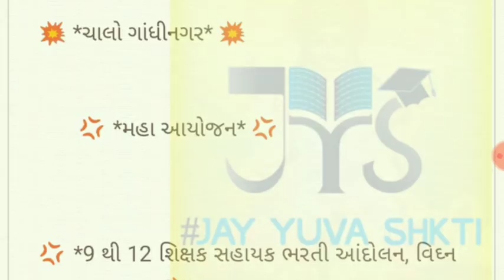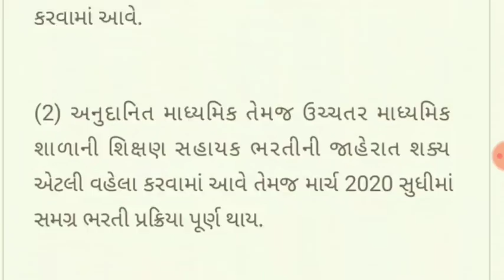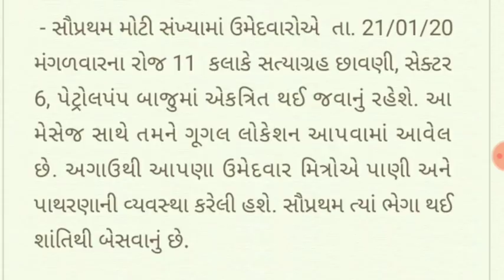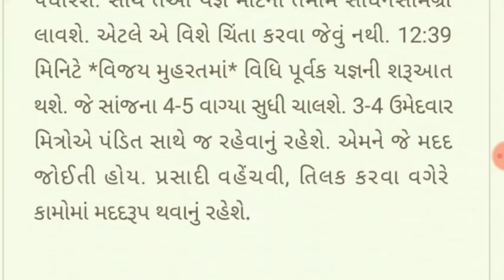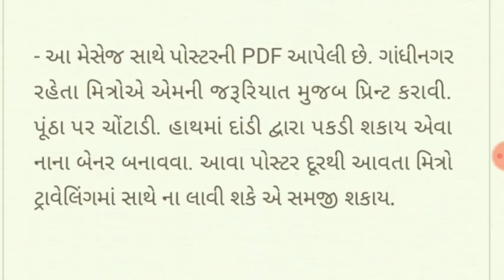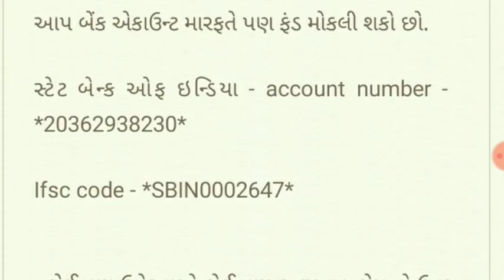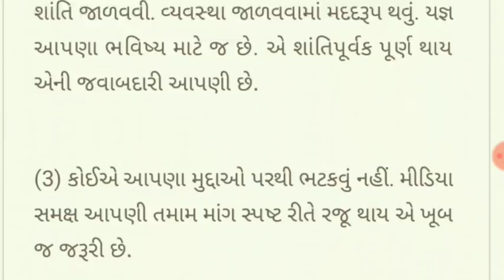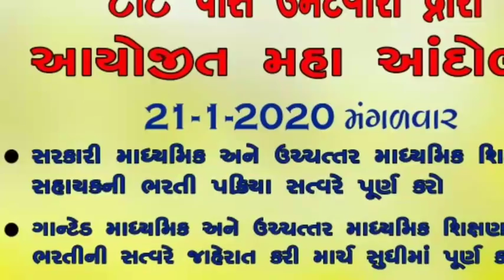સોશીયલમીડીયામાંવાઇરલ tat bharti 2020 maha yagna aandolan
સુચનાર...ટાટ પરીક્ષા પાસ ઉમેદવારો દ્વારા સોશીયલ મીડીયા માં વાઇરલ થયેલો મેસેજ...અહી રજુ કરવામાં આવ્યો છે
અહી આપડે કોઈ નો પણ વિરોધ કે કશું નુકાશન પહોંચાડવા કે કોઈ ની લાગણી કે પ્રશાસન.  ને હાની પહોંચાડવા માટે આં વિડિયો બનાવવા માં આવ્યો નથી ફક્ત ને ફક્ત ઉમેદવારો દ્વારા સોશીયલ મીડીયા પર વાઇરલ થયેલો મેસેજ અહી વાંચી સંભળાવા માં આવ્યો છે તેમજ એ લોકો દ્વારા બનાવાયેલ બધી સામગ્રી ભેગી.મારા બ્લોગ પોસ્ટ ઉપર પણ ઉમેદવારો ની મદદ માટે મૂકવામાં આવેલ છે
 માટે તમને ટૂંક સમયમાં એક સ્ક્રીપ્ટ મળી જશે. એ મુજબ જેના સામે માઇક આવે એમને બોલવાનું રહેશે.
 Pdf download slogan.

Location

Join May teligram group
જયયુવા શકિત ટીમ હેલ્પ ડેસ્ક ફક્ત ટેટ ટાટ આવનાર ભરતી માટે
આં ગ્રુપ એ ટેટ ટાટ પરીક્ષા પાસ ઉમેદવારો ને સીધી હેલ્પ મળી રહે એ માટે બનાવેલ છે ખાસ કરીને આવનાર ટાટ અને ટેટ ની ભરતી માં ઉમેદવારો ના પ્રશ્નો નુ સાચું અને સારું માર્ગદર્શન પૂરી પાડવા માં આવસે આં ગ્રુપ ચેનલ ની મર્યાદા દૂર કરવા માં આવી છે. વાતચીત કરી શકશો